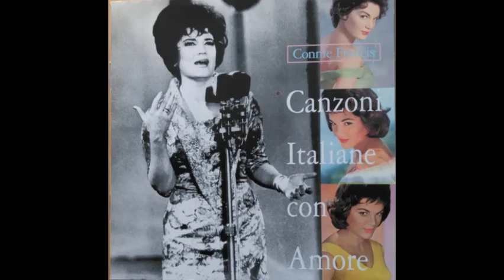Connie Francis Luna Caprese DEStereo Version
This mono track was taken from the CD "Canzone Italiane Con Amore" (SA). The tracks were sent to me by a fan and friend in Finland.  Digitized into stereo with DeMix Pro 3 and Audacity.